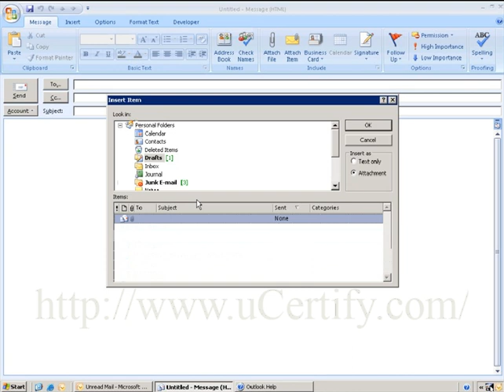How to attach an item to an e-mail in MS Outlook.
Take the following steps to attach an item to an e-mail message:

   1. Create the e-mail message to attach an item. Click the Insert File button drop-down list.
   2. Select the Item option from the drop-down list.
   3. The Insert Item dialog box opens. Select the item and click the OK button.
   4. The inserted item will appear in the e-mail message.